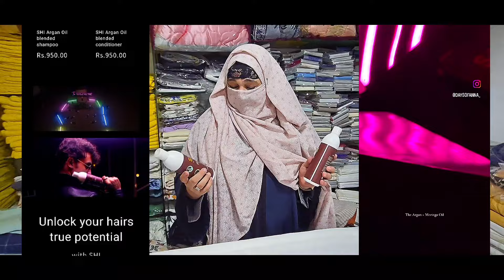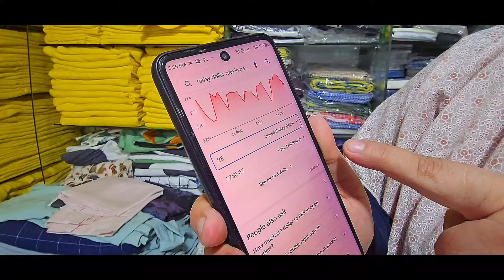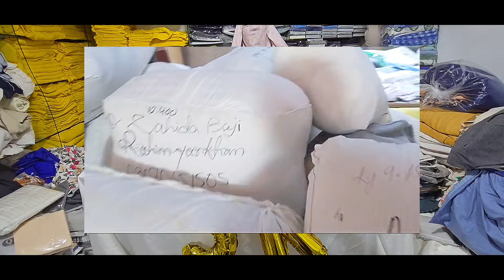USA Export Quality Articles 5k Subscribers Celebration Sharif Bhai In America🇺🇸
**Description:**

Hum aapko offer karte hain USA export quality **comforters**, **bedsheets**, **pillow covers**, aur home bedding ke **wholesale rates** par! Humare products high quality material se bante hain jo aapke ghar ko ek nayi pehchaan de sakte hain.

**Bulk Orders Available:**
Hum 550 kg se 650 kg tak ke **home bedding** items ka bulk sale karte hain, jo aapko best price aur quality ke saath milte hain.

**Contact Numbers:**
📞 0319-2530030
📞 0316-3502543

**Shop Address:**
Sakhi Hassan Shadman 2, No 14-B, Empire Plaza, Shop No A-3, Karachi, Pakistan.

🔴⬇️SHI Instagram Page Link ⬇️🔴

🔴⬇️SHI Store link⬇️🔴

The SHI haircare product duo is sulphate free, Keratin friendly, & for all hairtypes.

The market price of the product currently is 950, including delivery charges, which makes the total close to 1250.

The products are currently in the hands of approximately 300+ satisfied customers with no complaints regarding irritation or hairloss.

The products are also known to enhance shine and repair damage as well as enhance curls and fight frizz actively.

The products also carry a scent that lasts for days & is available at a handful of convenience stores in Karachi.